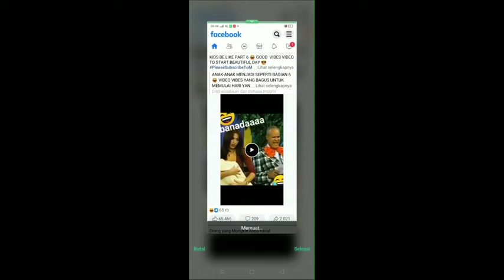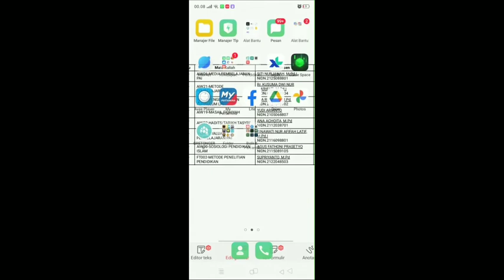cara screenshot panjang di HP Oppo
teman bertemu lagi dengan saya anak kali ini saya mau berbagi atau seputar screenshot panjang di HP Oppo tayangkan saya bahasa dalam mengenai bagaimana cara screenshot panjang di HP Oppo

kalau teman-teman pengguna HP Oppo yang belum tahu cara tangkap layar panjang di HP Oppo bisa menyimak tips dari saya dijamin sangat mudah cepat dan dapat dipahami serta langsung bisa dipraktekkan ya teman-teman